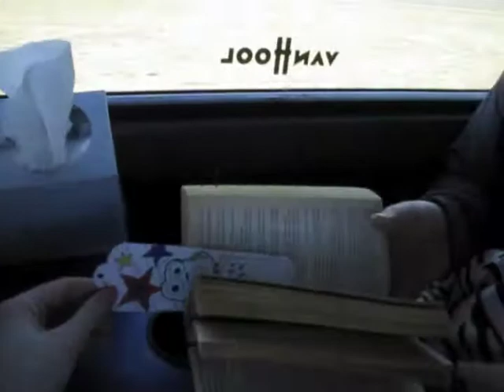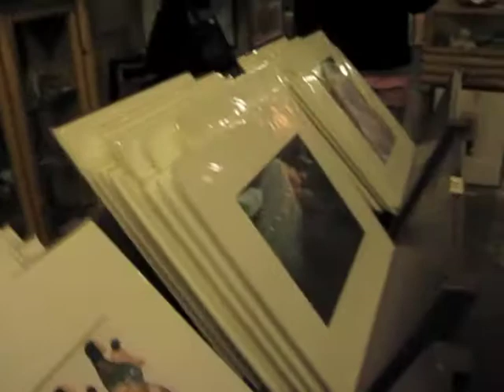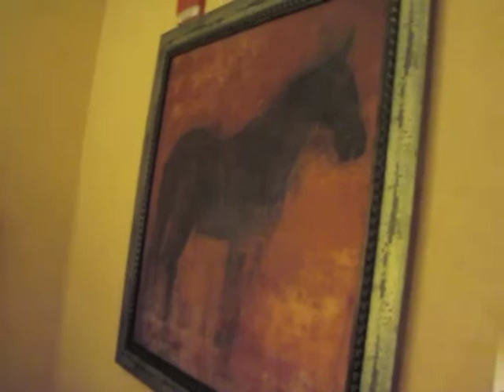ISAS 2011 - Travel Day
Some peeps might find this boring, some might like it. If I film it, might as well post it! =P

Sugar Daddies? College Stories? Dating?
Yeah, I’ve grown up & post on my NEW CHANNEL!!
But most importantly, let’s be besties: @LesleyyX1